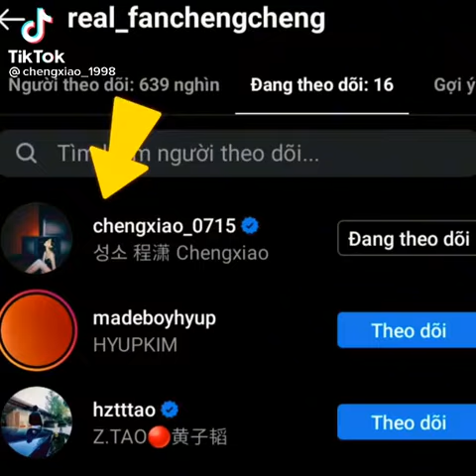phạm thừa thừa trình tiêu